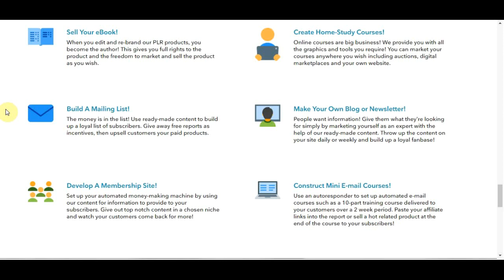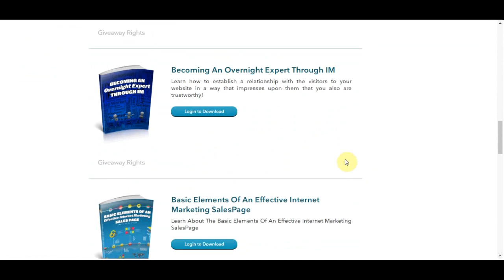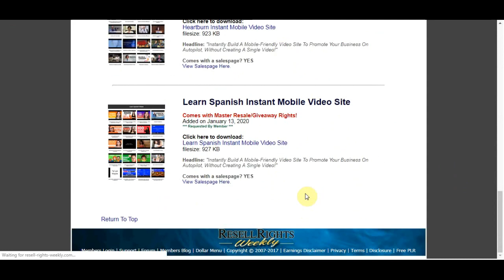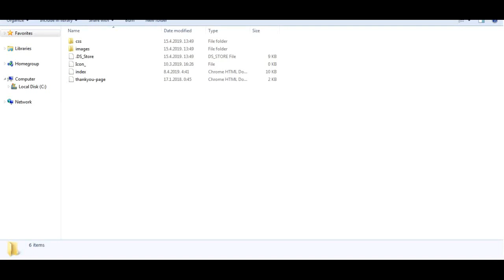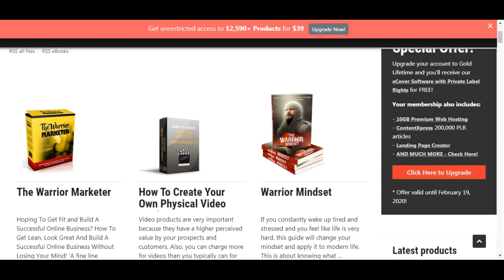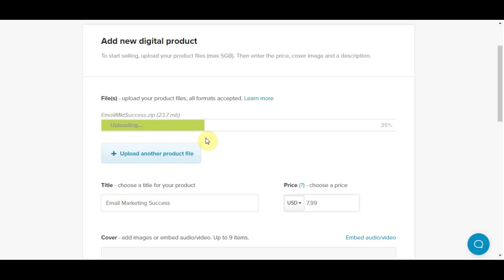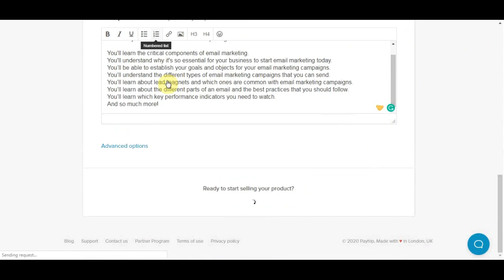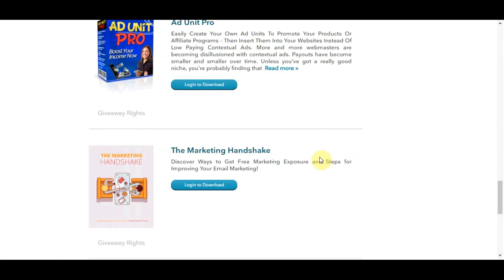Earn $100 PER Day Online With Zero Money To Start (NEW Method 2020)!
In this video, I will explain how to make money online with zero money to start. A step-by-step tutorial showing you how to start from scratch and start making money online. If you want to make money online and work from home and utilize the best passive income strategies of 2019, this video is the perfect place to start. I will show you step by step how to set up a way to make money online fast from home by building an online business. Then I will show you how to scale it so you can make a full-time income and even way more, and ultimately make it passive income! This method is one of the fastest ways to make money online without a website. This money-making tutorial is perfect for beginners. If you want to learn how to make money from home as a complete beginner then watch the whole video!